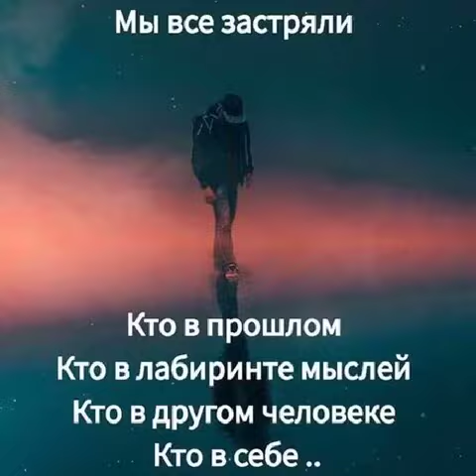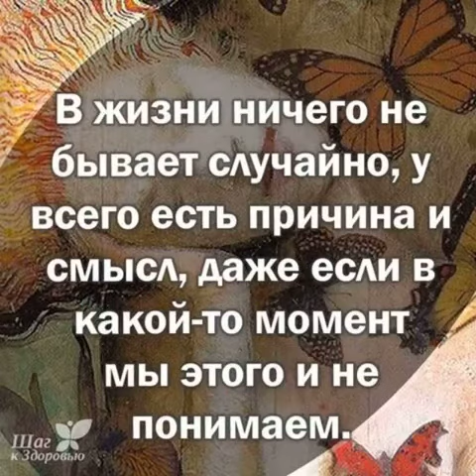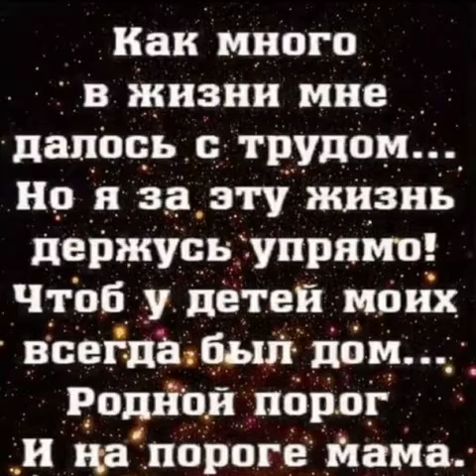Прорвемся. Дорогу осилит идущий, если Господь ведущий.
КАК МЫ ПРОВОДИМ НАШИ ПРАЗДНИКИ.
Приветствуем вас на нашем семейном канале.
Мы многодетная семья с Донбасса.
Нас в в семье 6.
Мама-Ирина,папа-Виктор и 4 замечательных деток,Анастасия,Иван,Артём,Илюша.
Наше видео на разные темы,оставайтесь с нами, мы будем рады.
ПОЧТА ДЛЯ РОССИИ:
а/я12,с.Куйбышево,
Ростовская область 346940
дальше пишем в скобках
(Левина Ирина Сергеевна,Енакиево

Для общения и предложения пишите на сайт одноклассни.